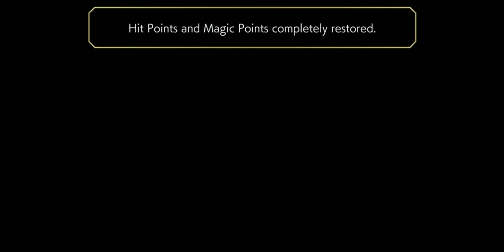Another Eden: The Cat Beyond Time and Space Part 17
Another Eden: The Cat Beyond Time and Space

Credit for this game goes to GREE Inc